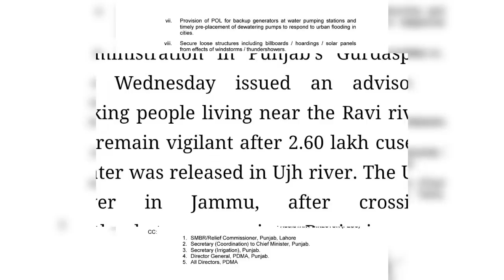India release water in Ravi & Chenab today راوی چناب جہلم میں اونچے درجے کے سیلاب کی پیش گوئی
Latest update of Tarbela dam spillway  opperationتربیلا ڈیم کے سپل وے کھول دیے گئے اڑھائی لاکھ زیادہ